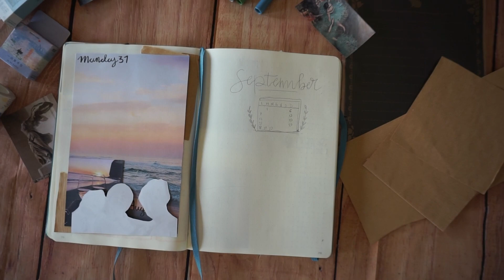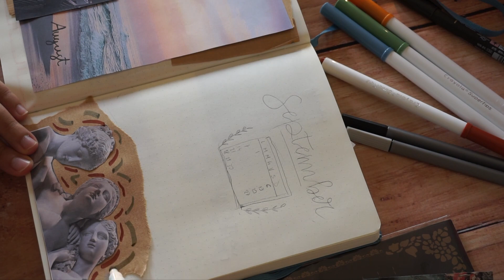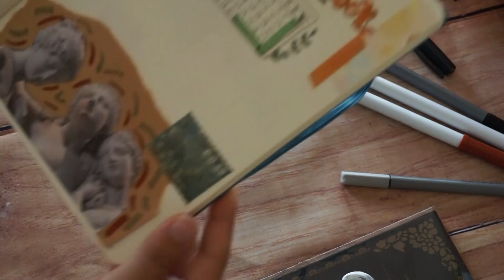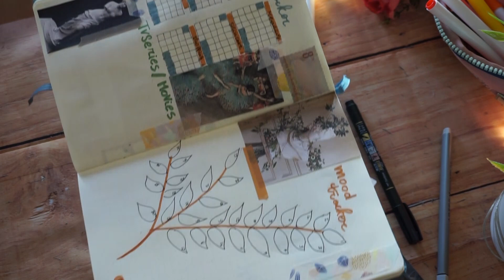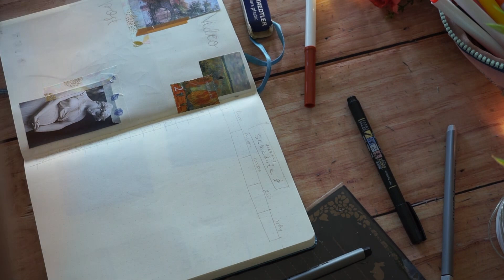Plan With Me | September 2020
Ciao e grazie per aver visto questo video❤️✨

💻 Link Utili:
Leuchtturm 1917
Crayola supertips
set sticker 1
set sticker 2
Wahitape: (colore E)

La mia Wishlist Amazon

Grazie di cuore se deciderai di restare ✨